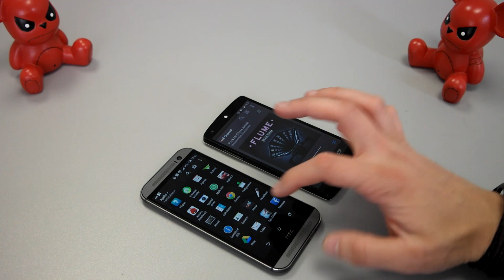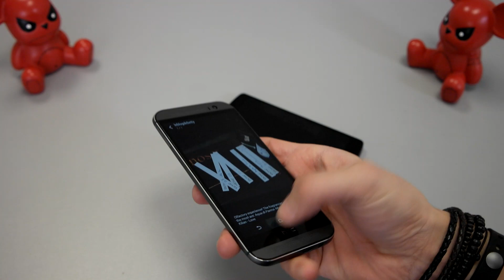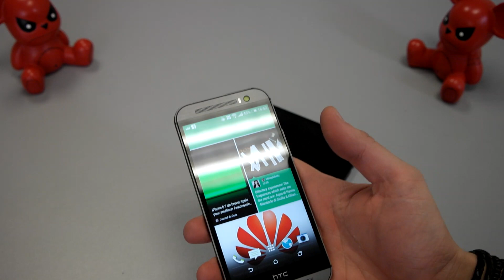Audio HTC BoomSound HTC ONE M8 W3SH / WEAREMOBIANS